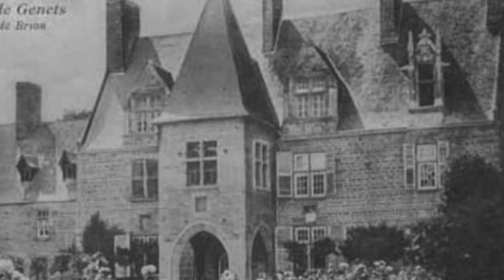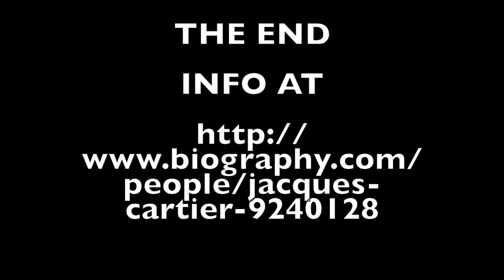Jacques Cartier History Project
The Story Of Jacques Cartier